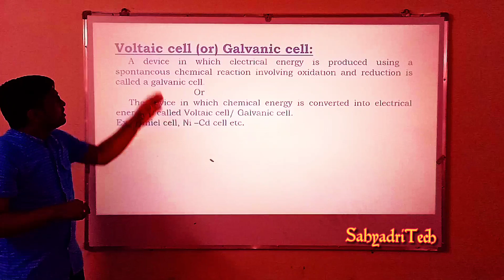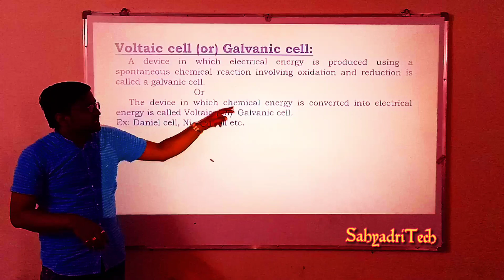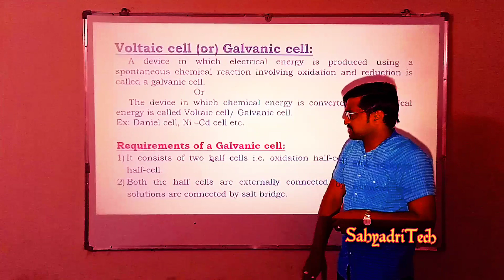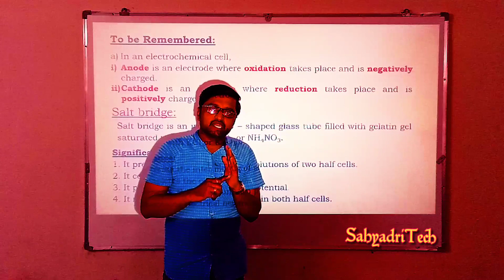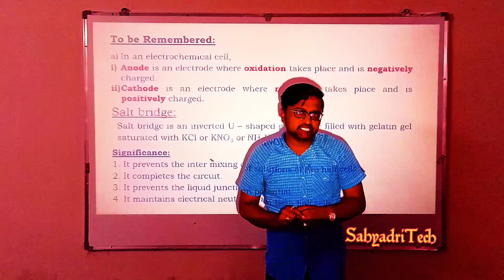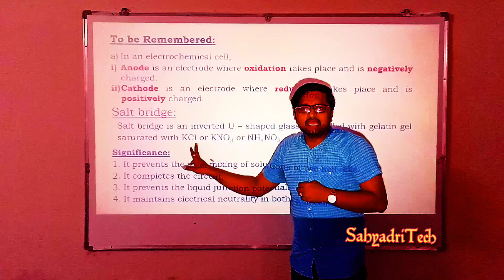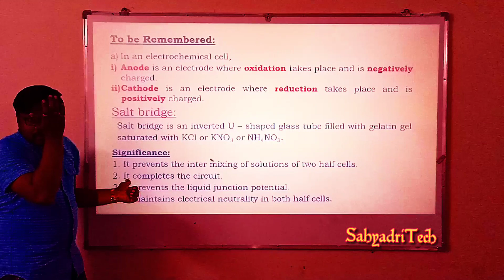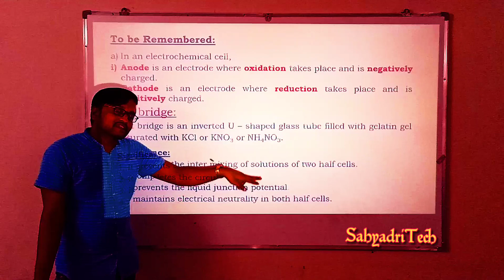B.Jain.EC.10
Class XII Electrochemistry